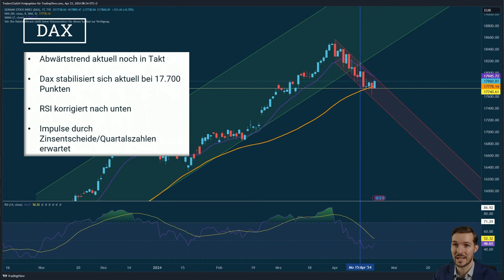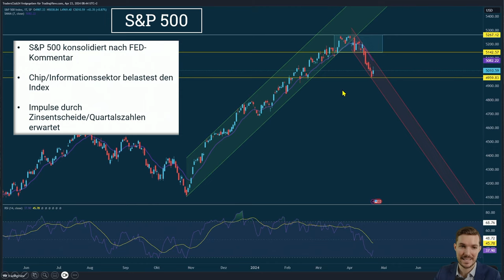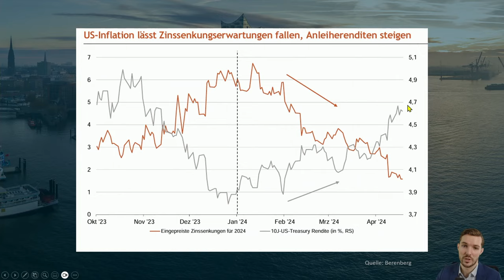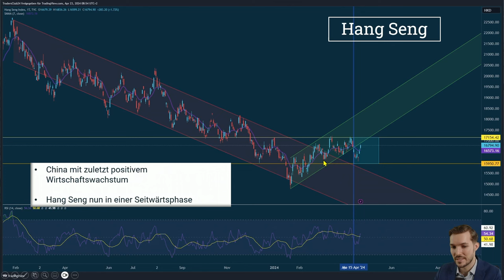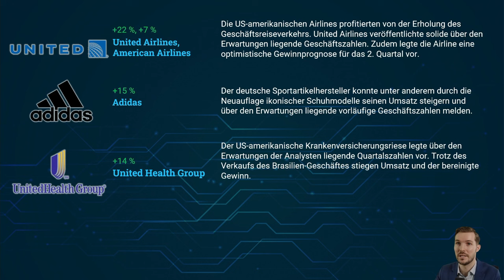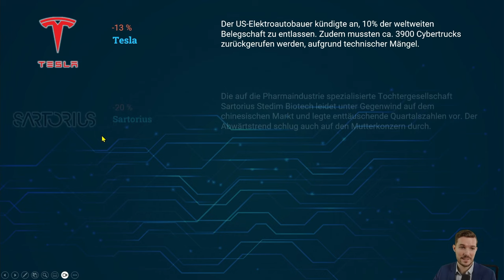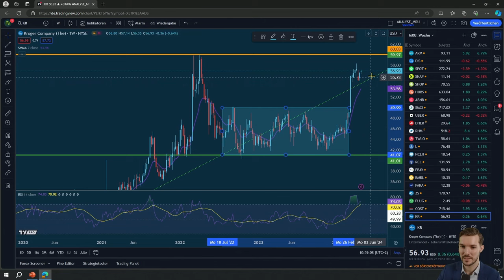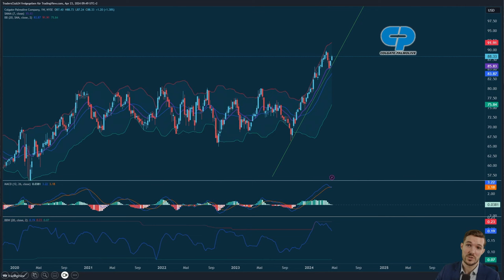Steht der Aktienmarkt vor einem Wendepunkt? Diese Quartalszahlen könnten alles ändern!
🎥 Intro:
In unserem Market RoundUp erfahrt Ihr, welche Wendungen die Aktienmärkte durch die bevorstehenden Quartalszahlen und Wirtschaftsdaten erfahren könnten.

📜 Beschreibung:
🌐 Willkommen zu unserem umfassenden Marktüberblick, der dich durch die aktuellen Trends und bevorstehenden Ereignisse führt, die die Märkte in den nächsten Wochen prägen werden.

📊 Wir analysieren die neuesten Marktindikatoren, einschließlich des DAX, der Zeichen der Stabilisierung zeigt, während RSI und Put Call Ratio eine Veränderung der Anlegerstimmung andeuten.

💵 Die Zins- und Anleihebewegungen stehen besonders im Fokus, da die jüngsten Entscheidungen und Erwartungen bezüglich der Zinsen bedeutende Schwankungen ausgelöst haben. Der kommende Zinsentscheid könnte entscheidende Impulse für die Märkte setzen.

🔍 Auf Unternehmensebene werfen wir einen Blick auf Schlüsselsektoren und Unternehmen, deren aktuelle Entwicklungen und Ergebnisse wichtige Trends für die Marktentwicklung aufzeigen.

🏦 Zusammenfassend bietet dieses Video einen tiefen Einblick in die treibenden Kräfte der Märkte, basierend auf den neuesten Wirtschaftsdaten und Unternehmensergebnissen, die sowohl Risiken als auch Chancen für Investoren darstellen.

🔗 Links:
Erfahre mehr über die aktuellen Trends an den Aktienmärkten und wie du sie für deine Investitionsstrategie nutzen kannst